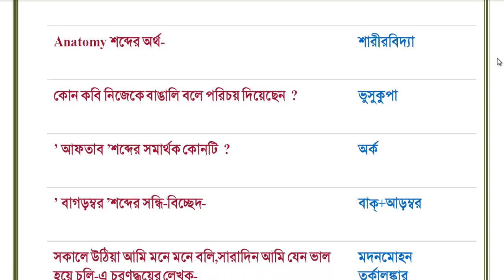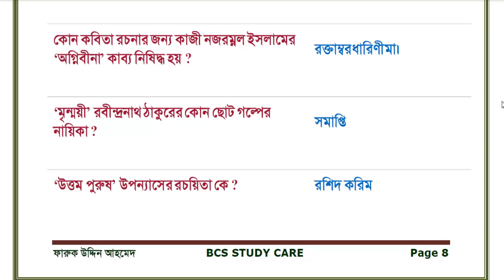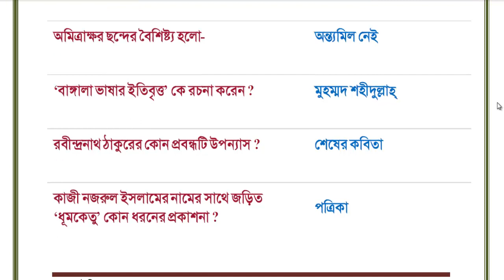BCS Bangla Literature and Bangla Grammar -বাংলা সাহিত্য ও ব্যাকরণ- DIGEST Part 1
BCS Bangla Literature and Bangla Grammar Preparation - বাংলা সাহিত্য ও ব্যাকরণ